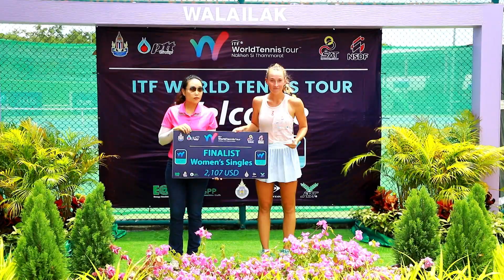ITF World Tennis Tour Presented By SAT 6 WS Final – Hikaru SATO [JPN] vs Mariia TKACHEVA